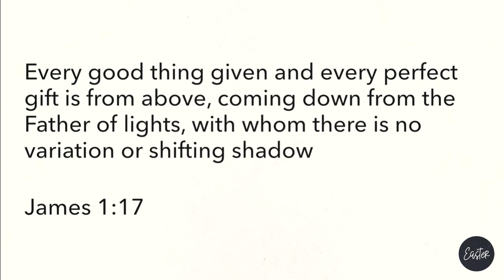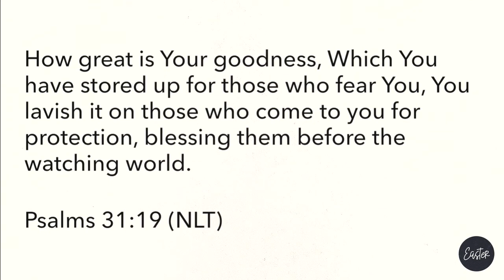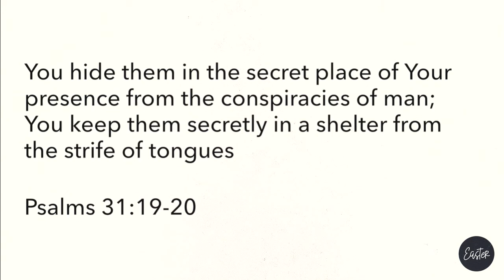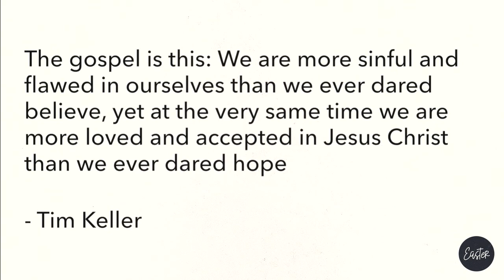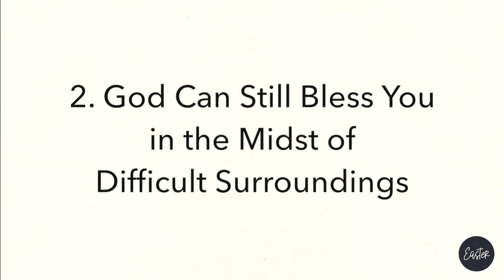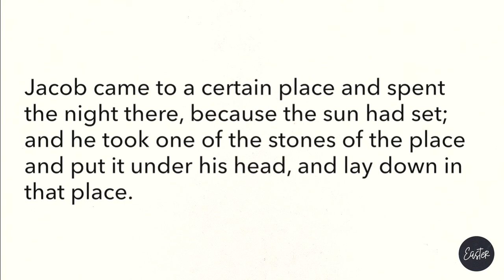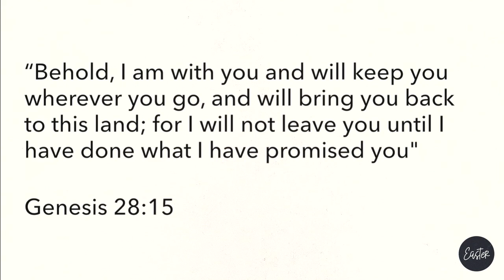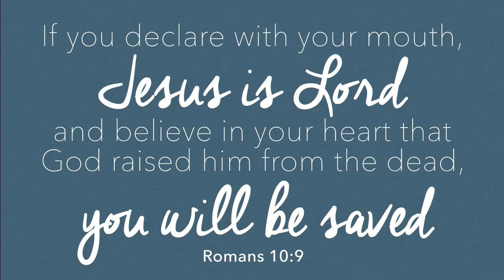Hiding In God's Goodness - Pastor Kirk Bowman - (Apr.21, 2019)